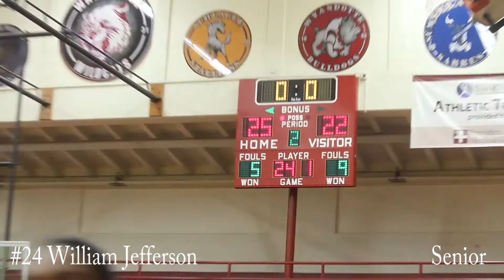Williaam Jefferson Basketball highlights 2014 - 2015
Washington High School Basketball 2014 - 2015

Williaam Jefferson Basketball highlights Class of 2015